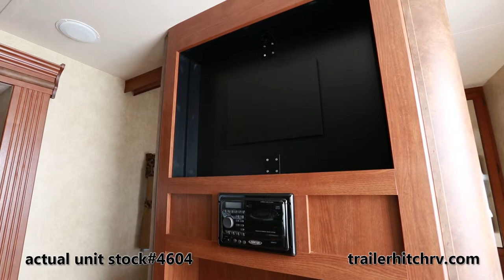2014 Forest River Wildwood 26TBSS Stock # 4604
to view our HUGE inventory. Most likely we have another 26TBSS in stock! And if we don't we'll order you one. THIS UNIT HAS BEEN SOLD.